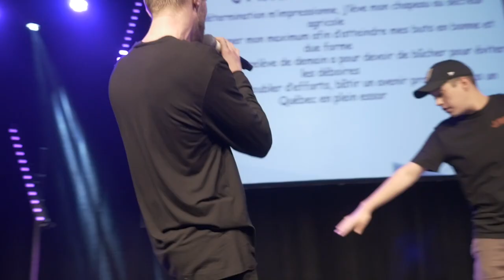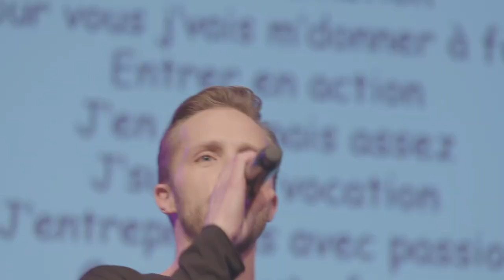Jamais assez - Mario Cyr et Jean-Alexandre Boisclair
À l'occasion du Colloque 2018 de l'ACEE, les chanteurs Mario Cyr et Jean-Alexandre Boisclair ont composé une chanson spéciale pour les membres de l'ACEE du Québec. À la demande générale, voici le vidéoclip de cette performance marquante.

Merci à Jean-Alexandre Boisclair et à Mario Cyr pour cette merveilleuse création.

Merci à Henry M. Productions pour le vidéoclip.